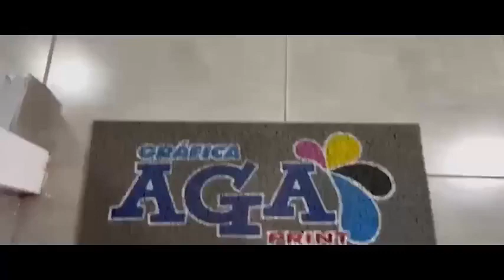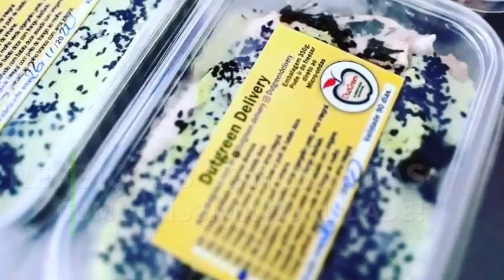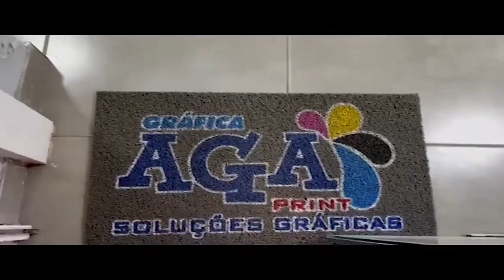Através dos Nosso Olhos - REPRISE do dia 03 de junho de 2022